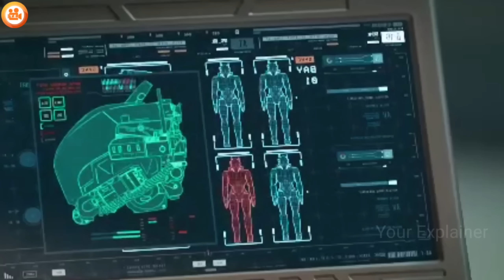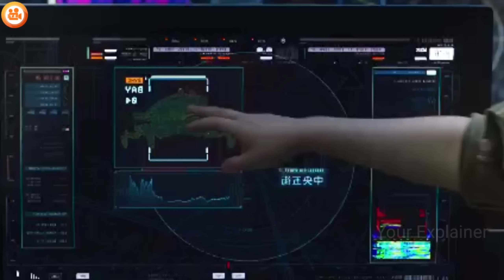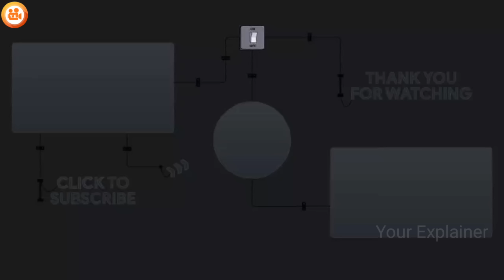THIS Robotic Monsters Came From Space And Started Killing ALL Humans | Film Explained In Hindi/Urdu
Storyline - Warriors of Future (2022)
The Fantastic Four learn that they aren't the only super-powered beings in the universe when they square off against the powerful Silver Surfer and the planet-eating Galactus.

Credits-
Director - Yuen Fai Ng
Writers - Ho-Leung Lau and Chi-Leung Law and Tin Shu Mak
Stars - Louis Koo and Ching Wan Lau and Carina Lau